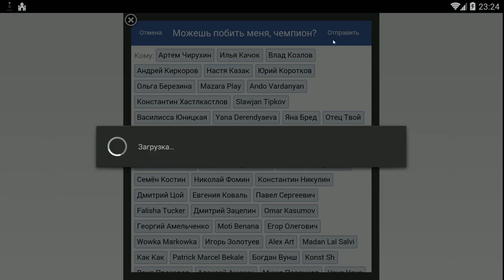Super jump league #1 ПРЫГАЙ НА ВРАЖИН))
Super jump league - управляйте героем, который может совершать невероятные прыжки. Используйте прыжки для перемещения по арене и сражения с соперниками. Приготовьтесь к увлекательным поединкам на уровнях этой игры для Андроид. Прыжки персонажа станут не только отличным способом передвижения по уровню, но и мощным оружием в умелых руках. Заставляйте героя подпрыгивать высоко вверх и обрушиваться на соперников, чтобы нокаутировать их. Используйте платформы, трамплины, телепорты и другие объекты, разбросанные по уровню. Открывайте новых героев и улучшайте их.